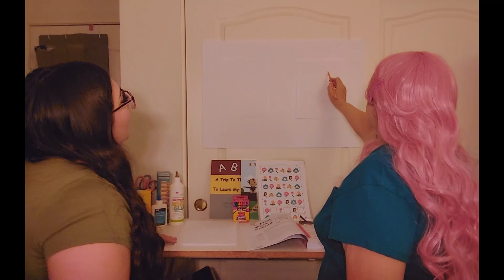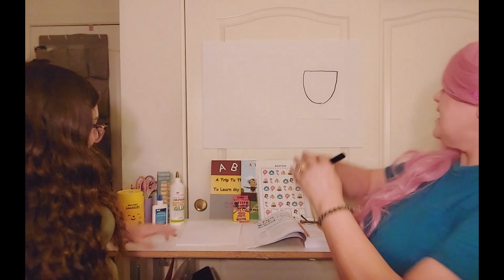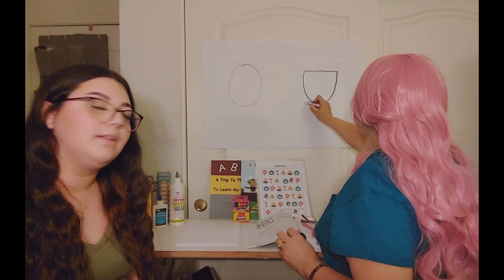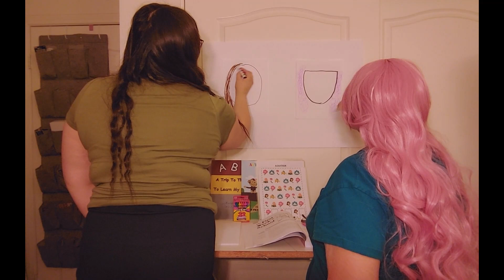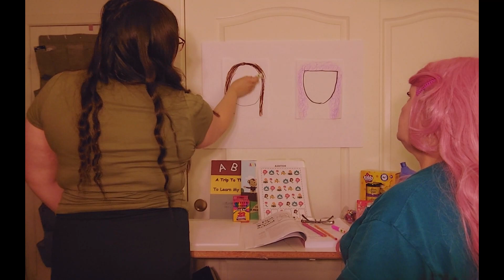Draw a Picture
Parents:
For this video your kids will need:
white paper
pencils, crayons, or washable markers.